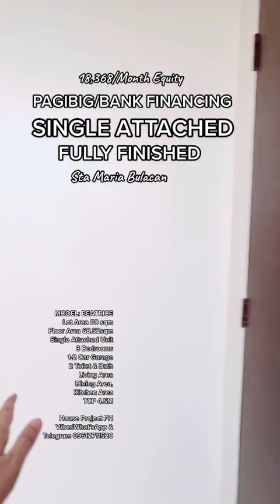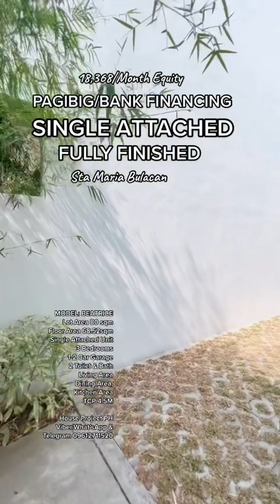BULACAN 009: BEATRICE SINGLE ATTACHED 18,358/MONTH ONLY FOR 24MOS | NO SPOT DOWNPAYMENT • PAGIBIG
BULACAN 009: BEATRICE SINGLE ATTACHED 18,358/MONTH ONLY FOR 24MOS | NO SPOT DOWNPAYMENT • PAGIBIG FINANCING

EXPERIENCE BEST VALUE, QUALITY LIVING IN BULACAN

MODEL: BEATRICE
Single Attached Unit
3 Bedrooms
1-2 Car Garage
2 Toilet & Bath
Living Area
Dining Area,
Kitchen Area

10/90 Promo Term
TCP   4,505,949.00
Res Fee  10,000
10% DP  450,595
24 months  18,358

90% balance 4,055,354
5 years  80,301
10 years  47,086
15 years  36,451
20 years  31,441

20/80 Standard
TCP   4,505,949
Res Fee  10,000
20% DP  901,190
24 months  37,133

80% Balance  3,604,759
Year & Monthly
5 years  71,379
10 years  41,854
15 years  32,401
20 years 27,948
25 years  25,478
30 years  23,983

AMENITIES:
Clubhouse
Swimming Pool
Entrance Gate
Playground

1.5 KM from Santa Maria Bayan
19 KM from Philippine Arena
4.0 KM from Muzon
9.7 KM from SM San Jose Del Monte
5.4 KM from MRT 7/Tungko
14 KM from SM Marilao
29 KM from SM North/Trinoma

Address: Gov. Fortunato Halili Avenue, San Vicente, Sta. Maria, Bulacan

Jhun Car Lo | Property Consultant
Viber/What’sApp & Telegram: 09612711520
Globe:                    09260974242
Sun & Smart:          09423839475